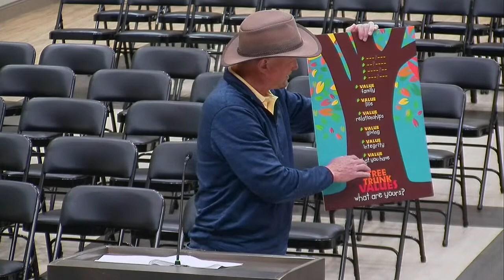May 1, 2023 - Committee of the Whole Meeting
This is the live stream of the Iredell-Statesville Board of Education Committee of the Whole meeting held on May 1, 2023, in the Career Academy and Technical School conference room.